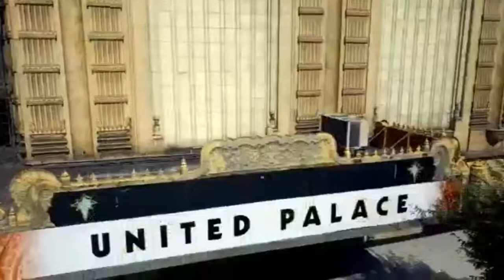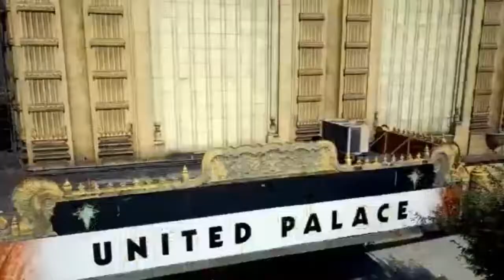2018 07 07 12 04 51 EKITI KETE